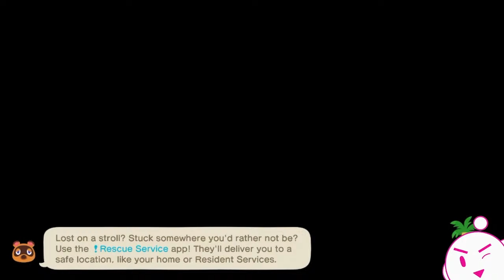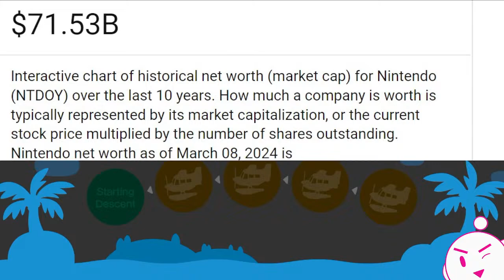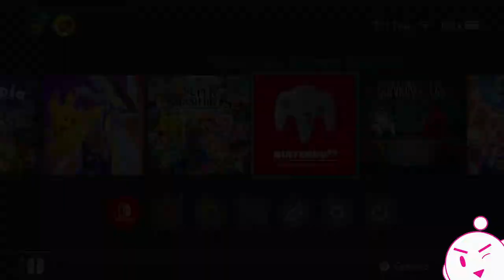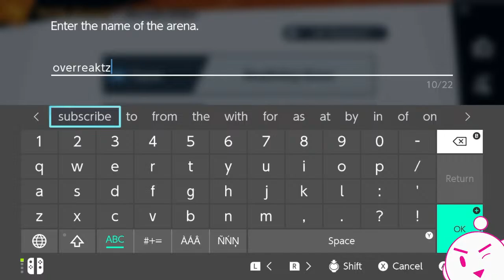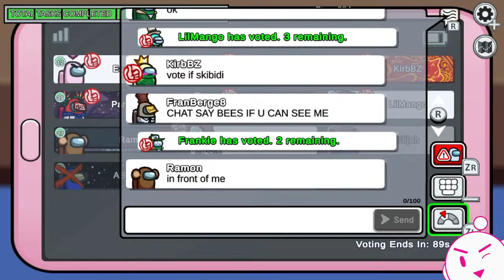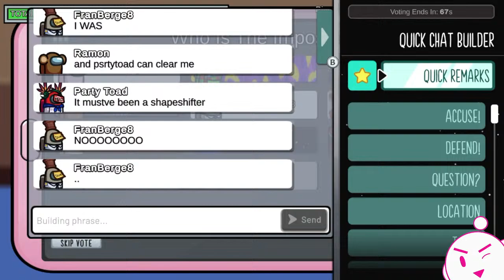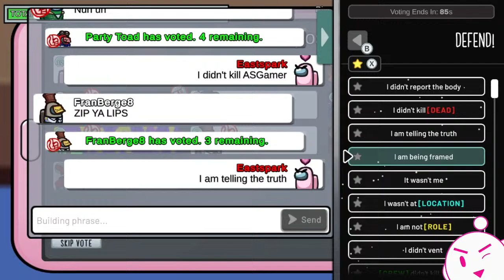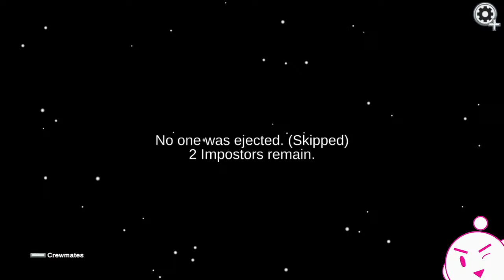PLAYING RANDOM GAMES WITH VIEWERS....LIVE🔴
Let's play some random games!

Hello everyone, I'm Overreaktz! I play primarily Kirby content at this time, but I do enjoy a wide variety of games!